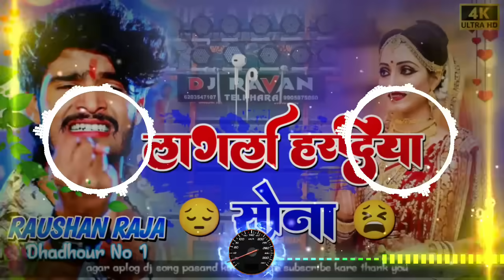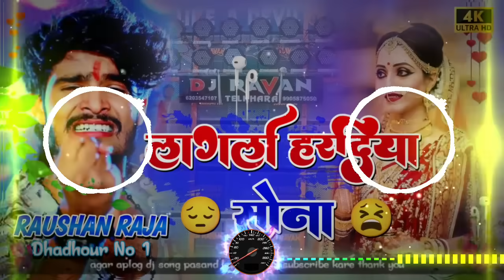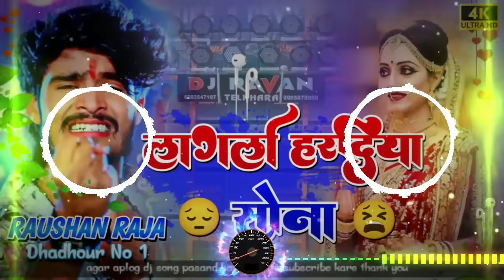Laglo Haradiya Sona || Ashish yadav || Dj Remix Sad Song || Dj Raushan Thakur || Dj Hard Bass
Mix by -: Raushan Thakur
Singer -: Ashish Yadav
Song -: Laglo Haradiya Sona

Laglo Haradiya Sona dj remix
Laglo Haradiya Sona dj Raushan Thakur
Laglo Haradiya Sona
Laglo Haradiya Sona Ashish Yadav ka sad song
Laglo Haradiya Sona Dj Rani Music

  🥰🥰🥰 RN_RAUSHAN_THAKUR 🥰🥰🥰